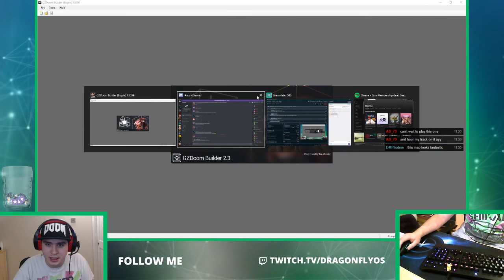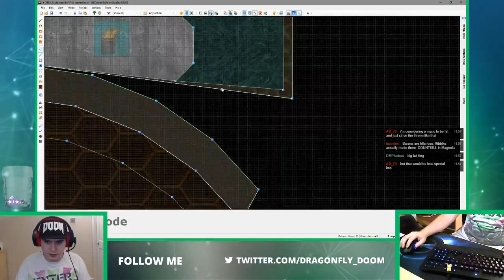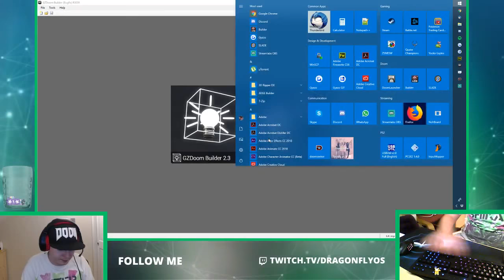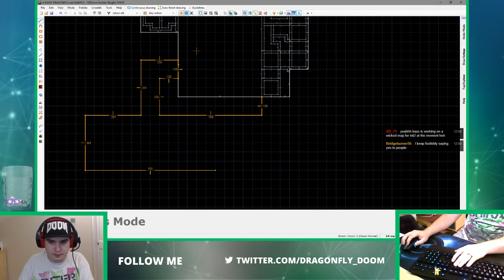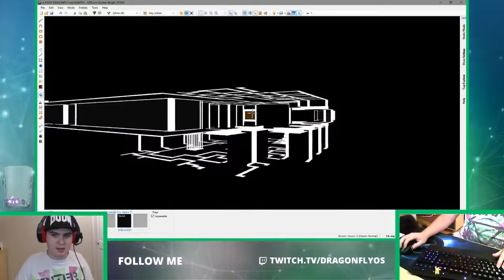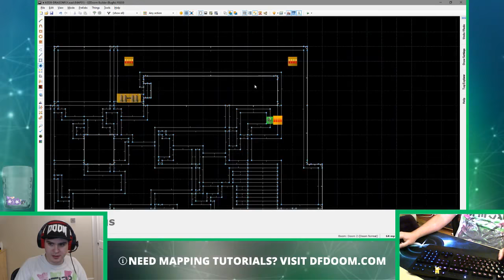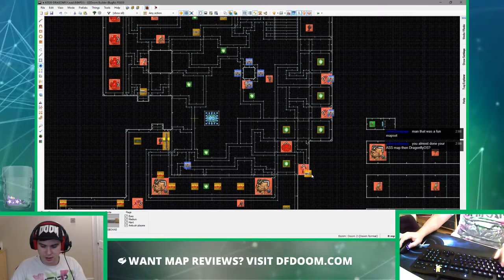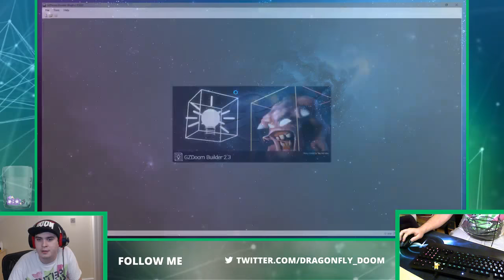[VOD] Abyssal Speedmapping Session 39 - Dragonfly's Speemapping - September 22nd 2018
Today's stream is focused on the Abyssal Speedmapping Session. In this instance, the 39th session! The theme for this was "Stark Lighting: All lighting changes in the map must be of 64 light unit difference or higher". I started off with a relatively normal style map but quickly changed it to a monochrome map.

Date streamed: 22nd September 2018 (Well, technically 23rd since it was after midnight... :P)

For more great Doom content, visit Dragonfly's Doomworks!

✅ Doom Maps
✅ Doom Mapping Tutorials
✅ Doom Blog
✅ Dragonfly's Streams

Notice:

Due to this video's content being livestreamed first, the video may be subject to a few issues - quality dips, lower bitrate, lag/stuttering, and muted (copyright) audio. There's little I can do to amend this; if I record while I stream the stream itself suffers and my computer lags just a little bit more, which isn't ideal.